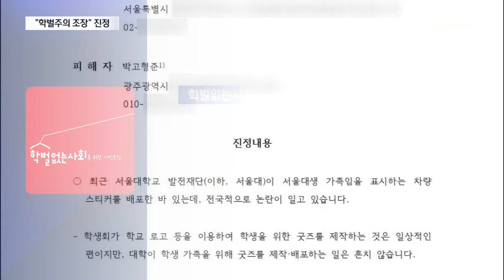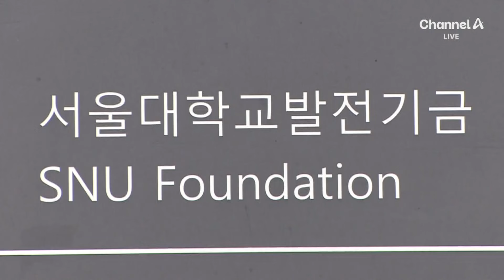시민단체, ‘서울대생 가족 스티커’ 인권위에 진정 | 뉴스A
시민단체, ‘서울대생 가족 스티커’ 인권위에 진정

서울대 마크 옆에 영어로 '내가 부모'라고 쓴 서울대 가족 스티커, 학벌주의를 조장한다는 비판이 나오면서 논란이 됐죠. 한 시민단체가 국가인권위에 진정서를 냈습니다. 어떤 내용인지, 강보인 기자가 전합니다.

〈평일〉
08시 00분 라디오쇼 정치시그널 (유튜브 라이브)
08시 50분 김진의 돌직구 쇼
10시 20분 김진의 더라방 (유튜브 라이브)
12시 00분 뉴스A 라이브
17시 20분 뉴스TOP10
19시 00분 뉴스A

〈주말〉
12시 00분 토요랭킹쇼·뉴스A 라이브
17시 40분 뉴스TOP10
19시 00분 뉴스A